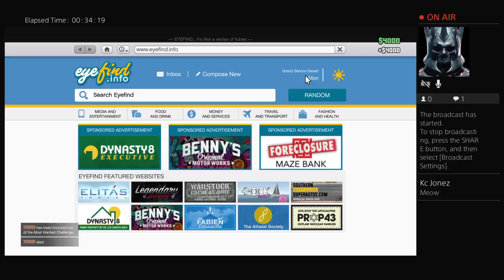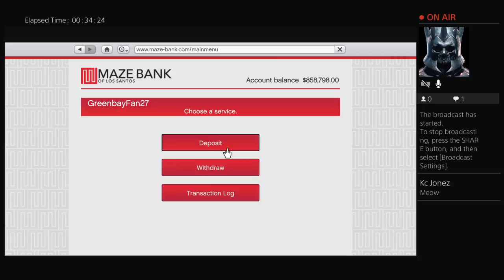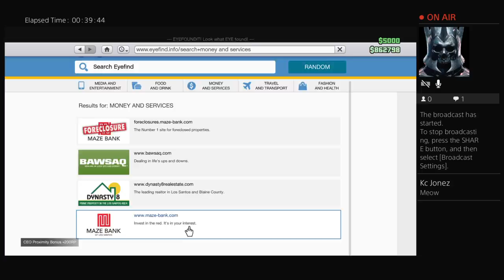Golf Cart police chase & Random stuff